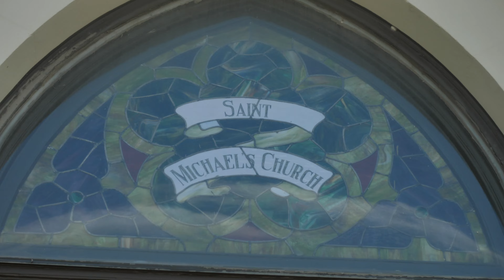Emaleigh and Dylan's Wedding